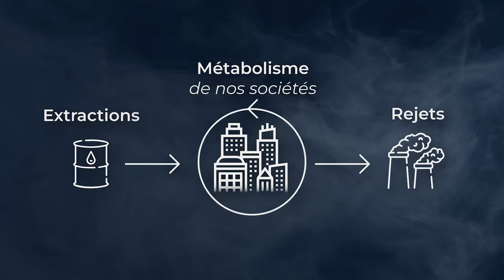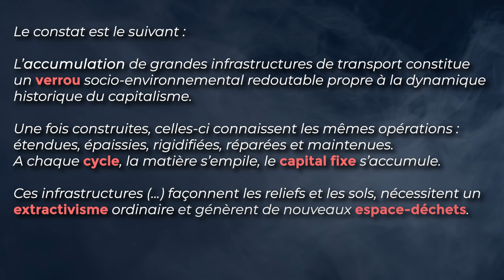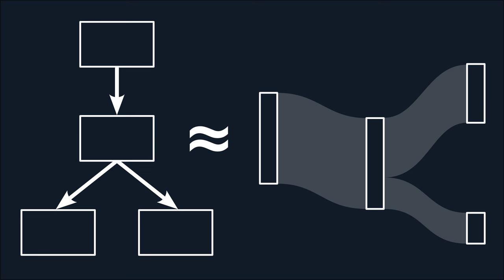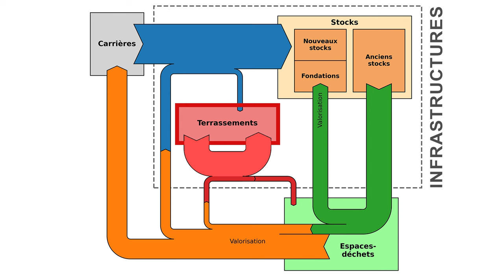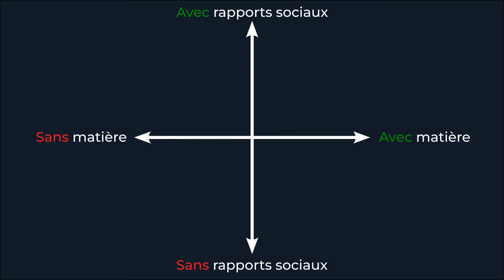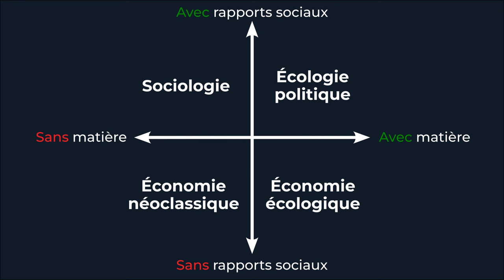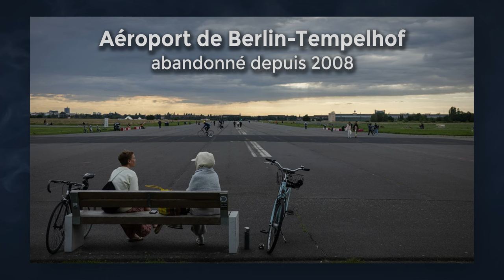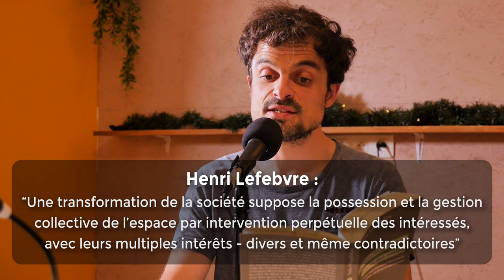Le Cercle Vicieux des Autoroutes - Nelo Magalhães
Aujourd’hui nous allons parler de la face cachée des grandes infrastructures de transport. En effet, on parle souvent des conséquences climatiques de la construction ou de l’extension des projets autoroutiers mais en réalité la circulation des voitures thermiques n’est que le sommet de l’iceberg. Chaque mètre linéaire d’une autoroute requiert environ 30 tonnes de sable et de gravier. Chaque mètre découpe des parcelles agricoles et détruit la biodiversité.

Pour parler de ces sujets, j’ai le plaisir d'accueillir à nouveau Nelo Magalhães. Nelo est docteur en mathématiques et en économie. Il est à présent post-doctorant à l’Institut de la Transition Environnementale à Sorbonne Université. Je le reçois aujourd’hui pour son nouveau livre intitulé Accumuler du béton, tracer des routes : Une histoire environnementale des grandes infrastructures.

Dans cet épisode nous allons explorer comment les infrastructures clés de l’économie française sont responsables d’extractions monumentales, comme chaque mètre construit fait un appel continu vers des carrières pour la construction, l’extension, la réparation et le maintien des infrastructures et  comment sortir du cercle vicieux;

🔷 SOMMAIRE

00:00:00 Introduction
00:03:25 Métabolisme des infrastructures
00:08:37 Socialiser le métabolisme
00:15:20 L’importance de mélanger les échelles
00:20:05 L’impact des infrastructures en chiffres
00:23:39 L’histoire oubliée des infrastructures
00:33:33 La quête de la stabilisation des sols
00:42:32 Qu’est-ce que la “seconde infrastructure” ?
00:49:20 Hiver 1963 : quand tout s’est accéléré
00:54:53 Le coût caché des infrastructures
01:01:45 Les verrouillages métaboliques
01:09:23 Comment démanteler tout ça ?
01:19:07 L’importance des symboles

🔷 RÉFÉRENCES ET IDÉES CLÉS

Ouvrages :
• Accumuler du béton, tracer des routes (2024), Nelo Magalhães (livre de l'invité)
• La production de l'espace (1974), Henri Lefebvre
• Sociologie du champ de la construction en terre crue en France (2020), thèse de Victor Villain
• La forêt vierge d'Amazonie n'existe pas (2021), Stéphen Rostain
• Ecolos, mais pas trop... (2024), Jean-Baptiste Comby

Matières premières principales en France : Sable/gravier, terres de terrassement, sédiments de dragage
Principaux verrous des infrastructures : l'Etat, le capital fixe (entreprises), le libre échange (UE), l'écologie technocratique (politiques)

Personnes citées :
• Henri Lefebvre (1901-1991) : philosophe et sociologue ayant beaucoup inspiré Nelo
• Neil Brenner : chercheur en sociologie urbaine
• Guillaume Blanc : spécialiste de l’histoire environnementale d’Afrique
• Michel Foucault (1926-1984) : philosophe, théoricien du pouvoir